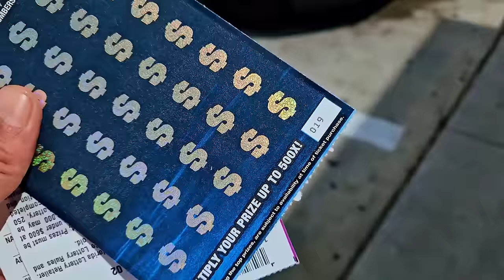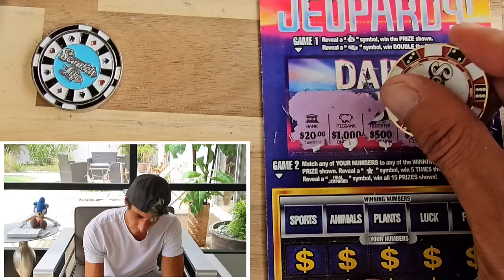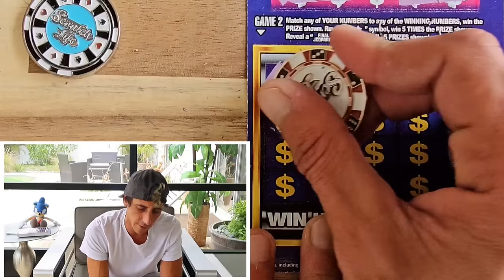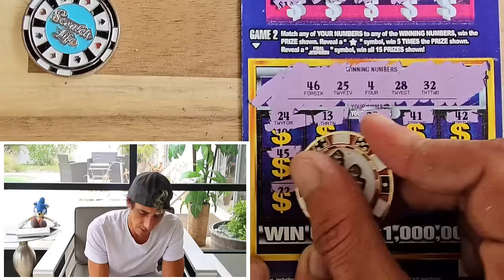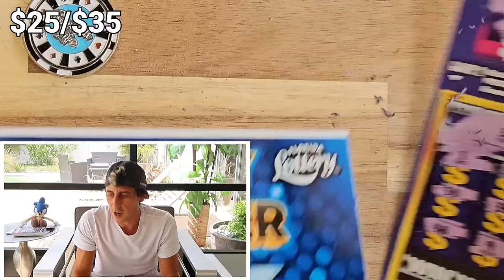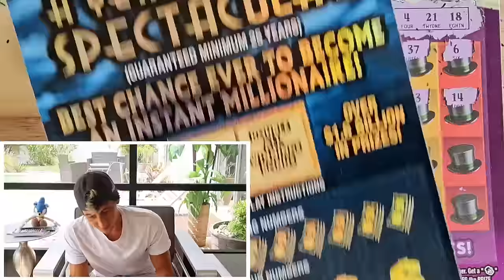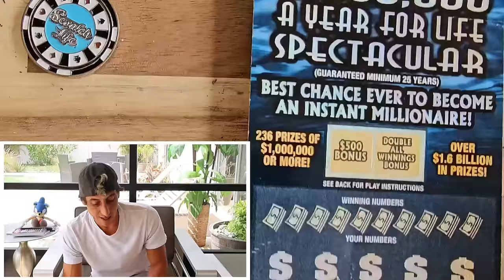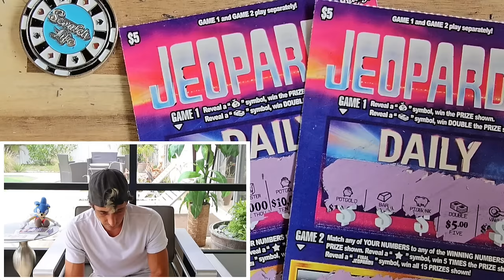💥BO-BAAM💥 BUYING ONE!!! - This Is MY TICKET🤑🚀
KABOOM BABY WE GOT A BIG ONE🚀
1 x $50 $1,000,000 Year for Life
4 x $20 Monopoly Doubler
2 x $10 Mystery Multiplier scratch off tickets from the florida lottery!